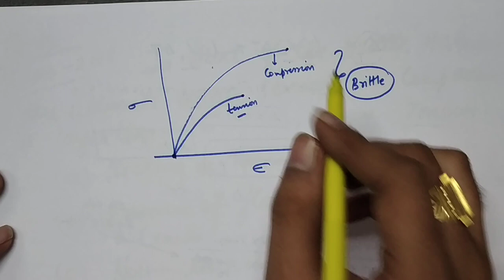|| 100 TRICKY QUESTIONS || LECTURE 3 || QUESTION FROM 10 TO 18 ||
THIS LECTURE SERIES CONTAIN 100 TRICKY QUESTIONS FOR GATE AND ISRO 2020.QUESTIONS WILL BE FROM TEST SERIES ,PREVIOUS YEAR ISRO AND GATE  QUESTIONSThese are the free lecture links for almost all the subject.all the previous year gate questions are solved too

Playlist of metrology

So that everyone will get help